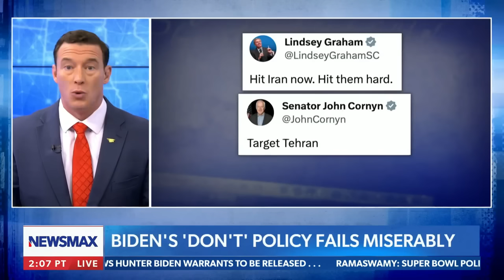Carl Higbie: How Biden supporters killed three U.S. soldiers | Carl Higbie FRONTLINE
On Monday's "Carl Higbie FRONTLINE," former combat veteran Carl Higbie slams the Biden administration and supporters for allowing the deaths of three American soldiers in Jordan.